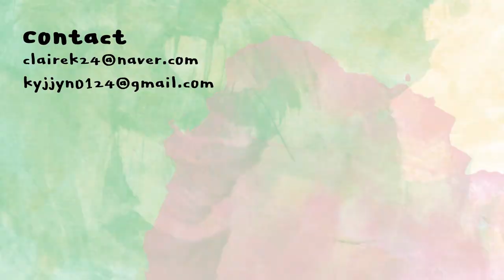[ENG] 아니 내가 손상모였다니..! 손상모 케어 꿀템 ✨추천 후기✨ | UNOVE hair treatment for damaged hair | 클레어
✔️단백질 집착 헤어팩
어노브 딥데미지 트리트먼트 EX 올리브영 기획세트는 8월 역대급 혜택으로 만날 수 있습니다.

* 22,000원에서 32% 할인 된 가격인 14,900원으로 구매 가능해요.